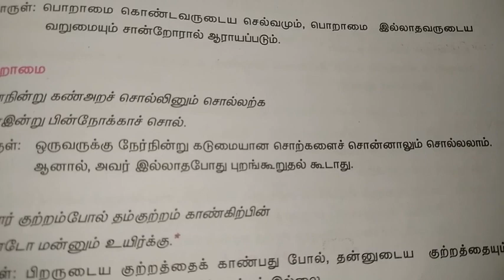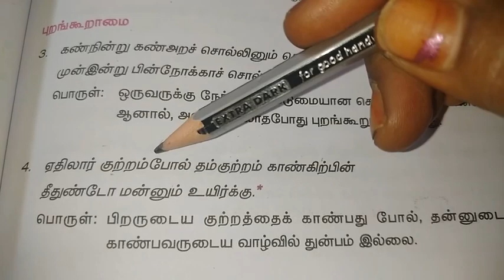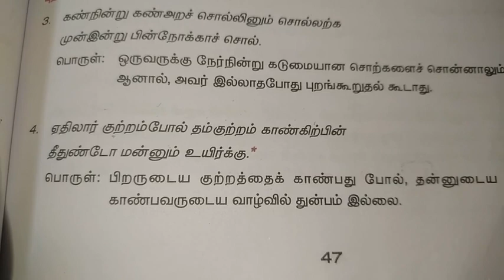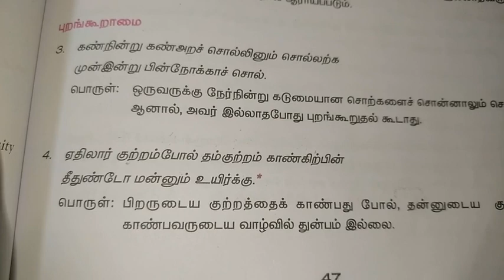7th std 1st term|Tamil| புறங்கூறாமை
திருக்குறள்